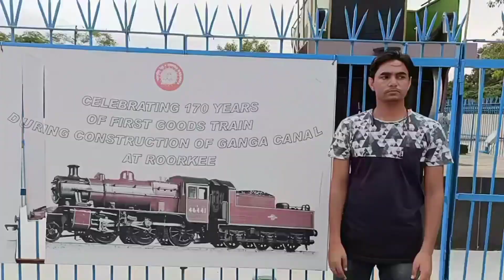my vlog ll 175 साल पुराना ईंजन 👍 l ten vlog video 2022 ☝️ll vlog 10 ll vloger ll pogoworld1985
my vlog 🤟 ll 175 साल पूरानी मशीन👍 l ten vlog video 2022 ☝️ll vlog 10 ll pogoworld1985
Hi friends
aur please comment me jaroor bataye ki aapko aur kaha ki vlog pasand hai

fourth vlog
Ten Vlog

my fourth vlog
my third blog
my third vlog viral
third video
ten vlog video

third vlog
fourth vlog

pogoworld1985 first vlog
pogoworld1985 second vlog
pogoworld1985 third vlog
pogoworld1985 fourth vlog
pogoworld1985 ten vlog
my thirdvlog viral on YouTube
my third vlog 2022
my fourth vlog 2022
my ten vlog 2022
vlogs
my third vlog viral on YouTube and
my third vlog kaise viral kare
my second vlog
My ten VIog
my ten vlog
My ten Vilog on YouTube
My ten video on YouTube
ten vlog
ten vlog video
My first vlog 2022

Blogs
third vlog
Hindi third vlogs
Vlogs in India
Indian vlogger
Deshi vlogs
Deshi vlogger
Village vlogs
Town vlogs
My third vlog of village
my third vlog
my third vlog video
how to my third vlog
how to my third vlog video
ten vlog
third vlog video
my third vlog
my third blog
my third blog 2022

your query
Fariyad song Manoj Dey
Vijay riya blog
Riya aur vijay ka video
Social Blade